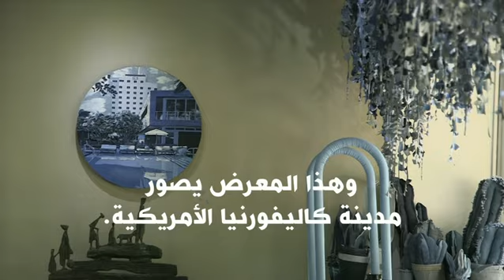BBC Arabic | Ian Berry Art in Denim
Feature of Ian Berry's textile art all made of denim jeans filmed in London for BBC Arabic